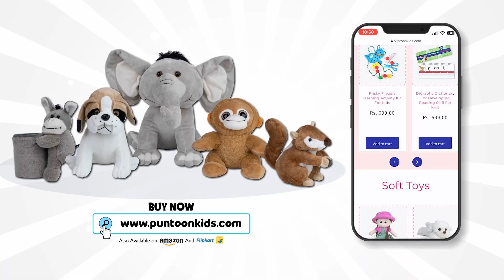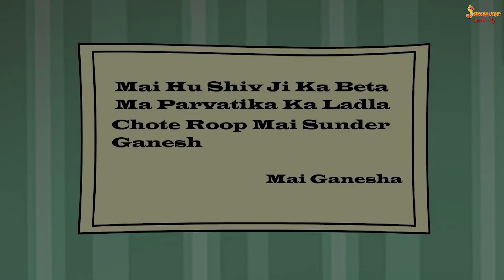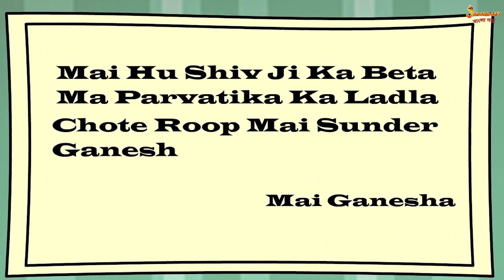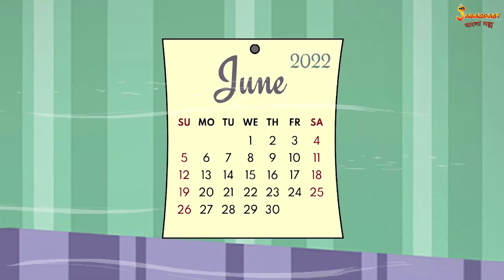ঠাকুরমার গল্প | Grandma Stories | Bangla Cartoon | Bengali Fairy Tales | Bangla Rupkothar Golpo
ঠাকুরমার গল্প | Grandma Stories | Bangla Cartoon | Bengali Fairy Tales | Bangla Golpo | Rupkothar Golpo
For more interesting Bengali stories, Panchatantra stories, Fairy tales and golpo.